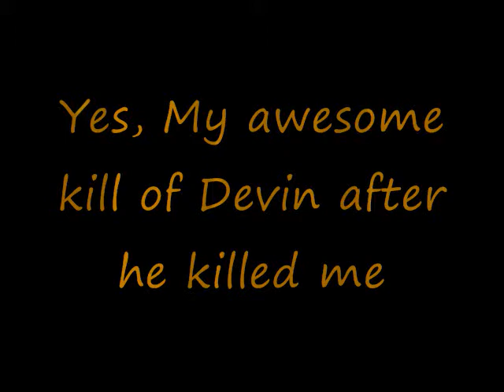LinkTheGhost (Me) Vs. Devin and wins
I'm Ghostlink999
I batte Devin and win